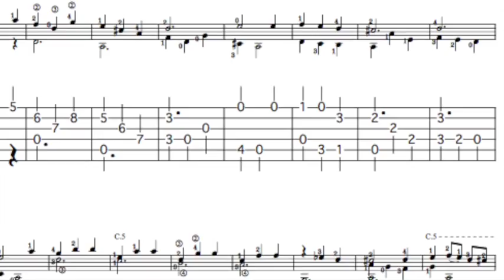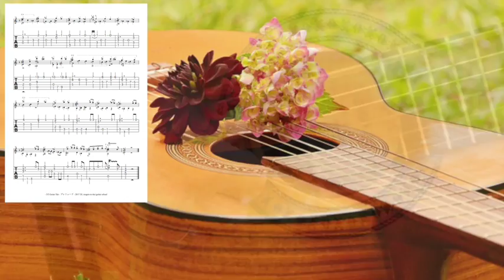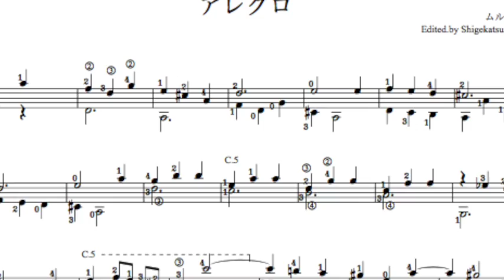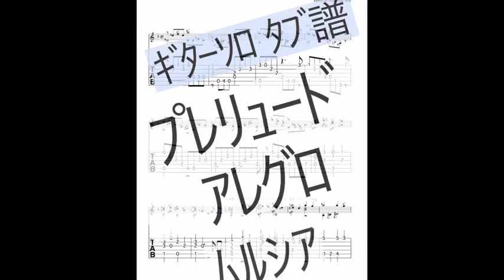プレリュードとアレグロ／ムルシア ギターソロ タブ譜と楽譜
ダウンロード販売のギターソロ、タブ譜の参考演奏

　１８世紀、スペインの作曲家ムルシア（Santiago de Murcia  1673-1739）の「プレリュードとアレグロ」（ Prelude & Allegro）

　特別な技術が必要な曲ではなく、中級クラスの基本的なテクニックで演奏できれば、気品のある音楽になります。テンポを守って、正しく練習してください。

　参考動画は千葉県流山市のギター教室「夢弦の会ギタースクール」
 CD付き曲集
「タブ譜で弾くギターソロ曲集　ルネサンス＆バロック」
 に収められている演奏とフリー素材の写真などのスライドショー